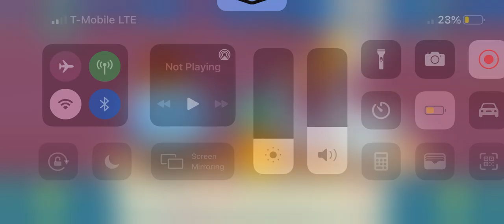SPELLING WORDS WITH ENDLESS LEARNING!! #4